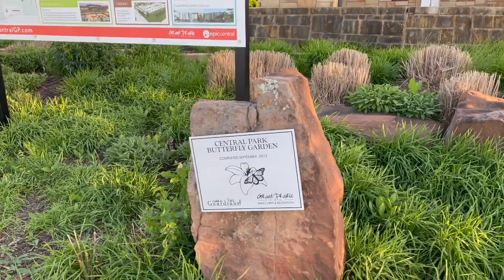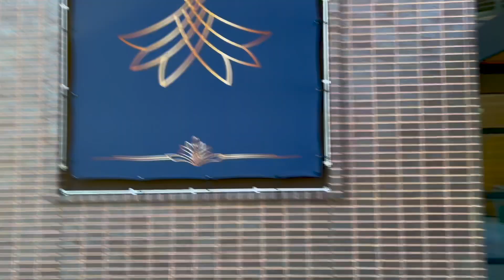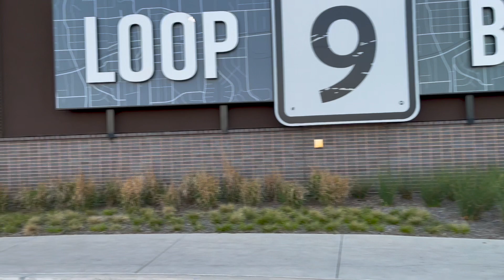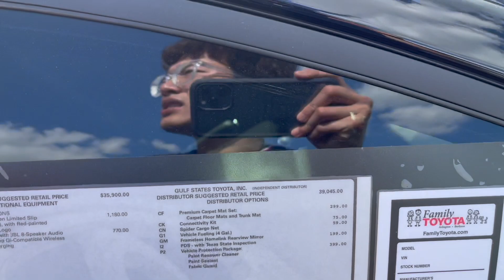Vlogs With Anduu: April 9th - 15th